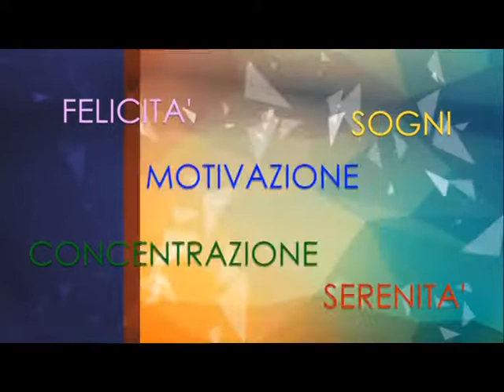LiberaMente (Seconda Stagione) - 26 - Lotta alla paura